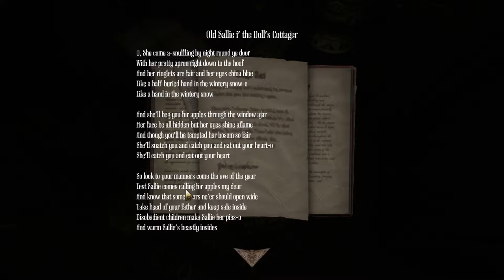Amnesia: A Machine for Pigs (Part 3)